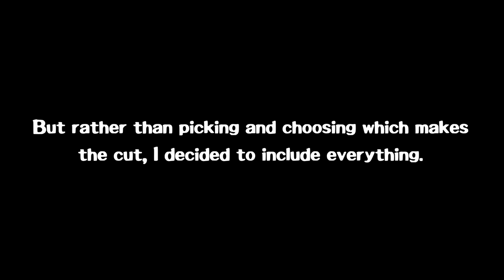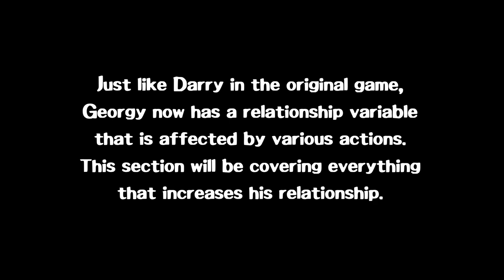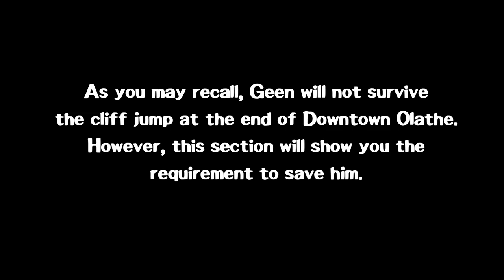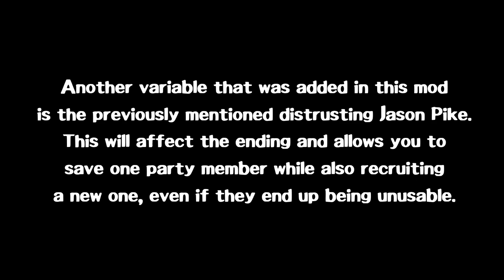LISA The Timeless in Pointless: Drunkard's Paradise - Party Member Guide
Dislikes: 5

It wouldn't be an AlterReaper Scholar of the Wilbur Sin video if it isn't an hour long and ruins your blind playthrough.

Chapters:
0:00 - Intro
0:45 - Georgy Hernandez
1:24 - Saving Georgy
7:30 - Darry Sweets
8:51 - Saving Darry
15:22 - Ern Popwell
16:37 - Baby Fishman
17:57 - Saving Baby Fishman
18:51 - Joel Miller
21:31 - Geen Jean
22:09 - Saving Geen
23:46 - Brutal Orchestra Reference
27:00 - Aron Richter
28:24 - Chriss Bellucci
33:37 - Salt Crab
37:17 - John Spin
38:38 - Ham Radar
44:08 - Reunion
48:55 - Distrusting Jason Pike
53:06 - Alex Churchland and Shurik Caukaz
59:21 - Secret Party Member